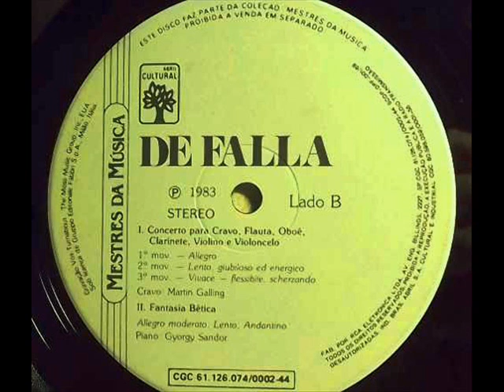De Falla. Concerto for Harpsichord, Flute, Oboe, Clarinet, Violin and Violoncello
Concerto in D for Harpsichord, Flute, Oboe, Clarinet, Violin And Cello.
Harpsichord – Martin Galling
Flute – Robert Dohn
Oboe – Willy Schnell
Cello – Thomas Blees
Clarinet – Hans Lemser
Violin – Susanne Lautenbacher
Fantasía Betica - Gyorgy Sandor, piano.